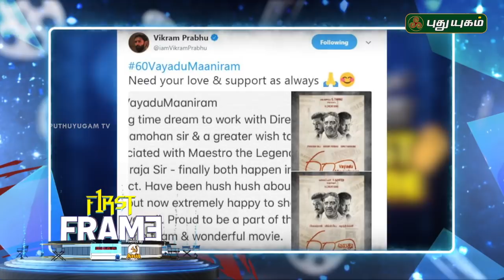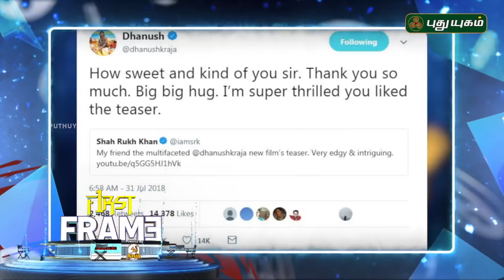Latest கோலிவுட் சினிமா செய்திகள் | First Frame | 02/08/2018